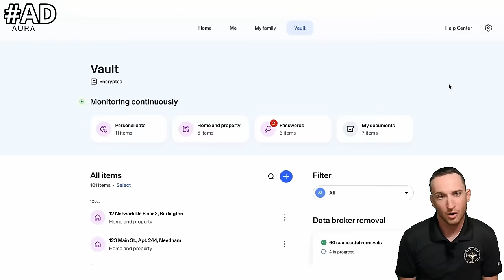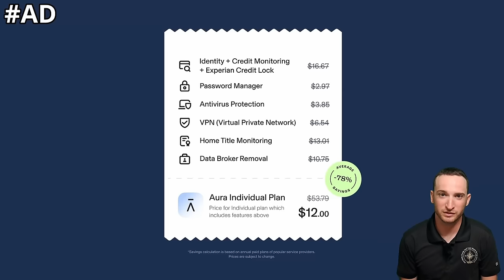High and Dry: Ungrounding a Sailfish at Jewfish Key | Grounding 24ft Sailfish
This week, I got a call for a 24ft Sailfish that ran aground up by Jewfish Key. It was high and dry by the time I showed up, but I've pulled boats this size off pretty easily before. Well, it wasn't as easy as I thought it was going to be and part of that was I had to get to deeper water a couple of times before my boat could really pull on it.

AI-Generated Description:
This week, I received an urgent call about a 24ft Sailfish boat that ran aground up by Jewfish Key. When I arrived, the boat was already high and dry, completely out of the water. While I've had experience pulling boats of this size off the shore before, this one proved to be more challenging than anticipated.
The primary difficulty was that I had to navigate to deeper water several times before my boat could get enough leverage to effectively pull the stranded Sailfish. Each attempt brought its own set of obstacles, requiring careful maneuvering and a lot of patience. Join me on this unexpected adventure as I share the step-by-step process of how we managed to get the boat back into the water.